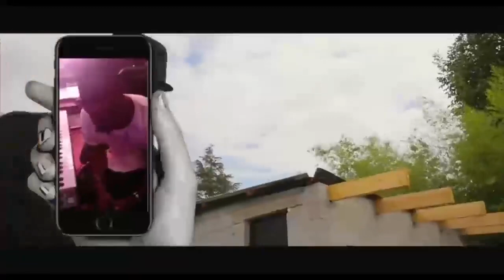Ferre gola selon Koffi olomide na kamba madesu ya bana alobi mp4